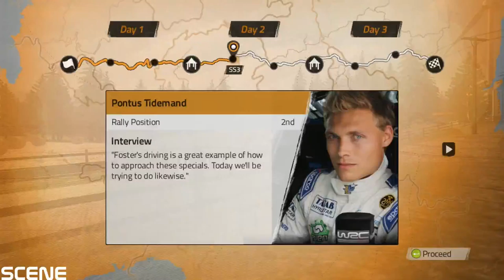WRC 4: FIA Word Rally Championship ADAC RALLYE DEUTSCHLAND (1080p)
Show off your style and win the FIA WORLD RALLY CHAMPIONSHIP 2013 season! Experience the 2013 season with the drivers, cars and courses of the WRC, WRC2, WRC3 and, for the first time, Junior WRC championships.